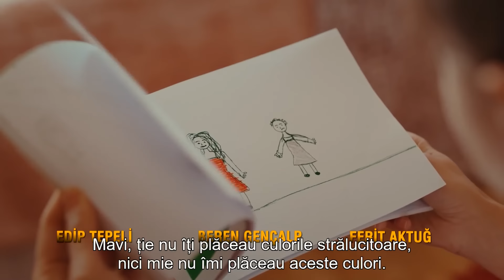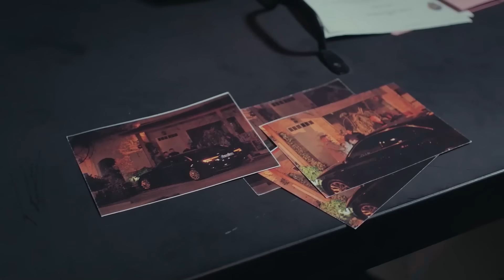Fiica Ambasadorului Episodul 133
Fiica Ambasadorului

"Dacă mori, devii o legendă, dacă trăiești, e o minciună."
Sancar, fiul unui țăran sărac, se îndrăgostește de Nare, fiica unui ambasador care vine în vacanță la Bodrum când el era încă un copil.

Acești doi copii opuși se iubesc foarte mult și luptă ani de zile pentru dragostea lor. În cele din urmă, fata fuge la băiat, dar în noaptea în care se reîntâlnesc, Nare dispare brusc. Nimeni nu o mai vede vreodată.

Unii spun că a căzut în mare și a murit, alții spun că fiica ambasadorului a fugit în Europa. Un îndrăgostit le compune un cântec și spune că fiica ambasadorului s-a transformat într-o pasăre și a zburat. Astfel, povestea nefericită a lui Nare și Sancar devine o legendă.

Regizori: Emre Kabakuşak
Scenariu: Ayşe Ferda Eryılmaz, Nehir Erdem, Eylem Canpolat, Ozan Aksungur
Compozitor:  Gökhan Kırdar, Alp Yenier
Producător: Saner Ayar

Distribuție
Sancar Efeoğlu: Engin Akyürek
Nare Çelebi: Neslihan Atagül
Kavruk Ömer: Edip Tepeli
Elvan Efeoğlu: Hivda Zizan Alp
Gülsiye: Yağmur Başkurt
Akın Baydar: Erhan Alpay
Dudu: İlayda Ildır
Gediz Işıklı: Aras Kaygılaroğlu
Halise Efeoğlu: Gonca Cilasun
Menekşe Yılmaz: Tülin Yazkan
Mavi Efeoğlu: Tuba Büyüküstün
Güven Çelebi: Erdal Küçükkömürcü
Yahya Efeoğlu: Doğukan Polat
Zehra Efeoğlu: Cemre Öktem